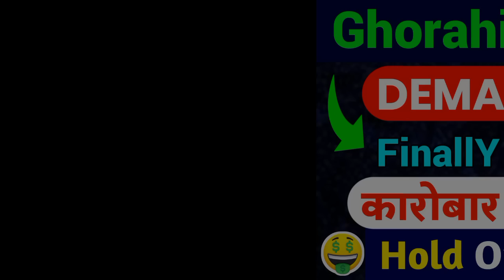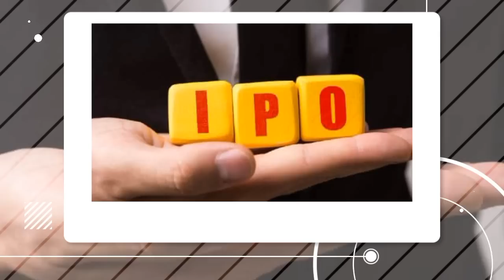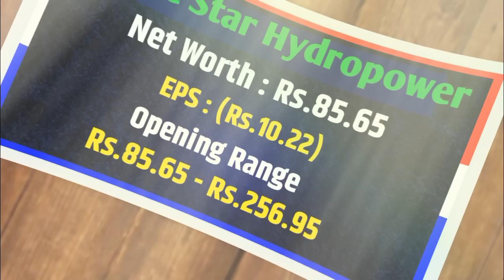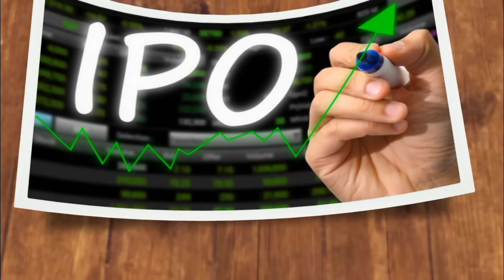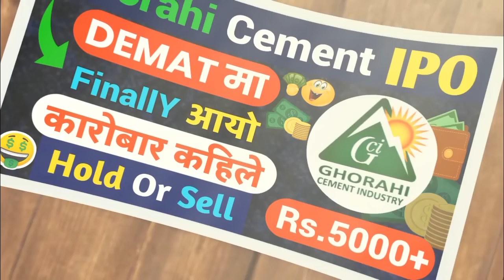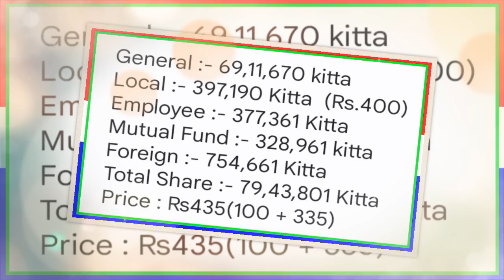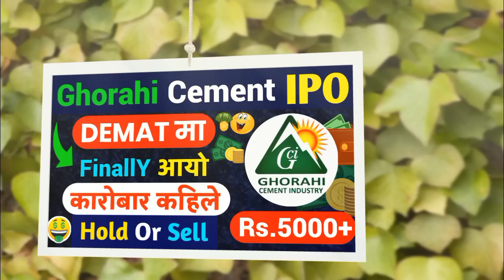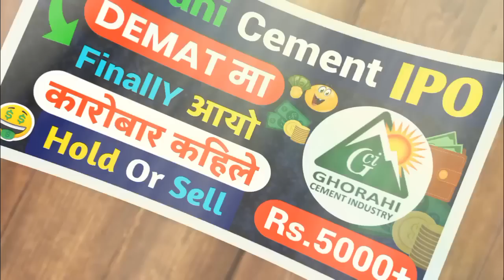Ghorahi Cement IPO Analysis | Ghorahi Cement IPO News